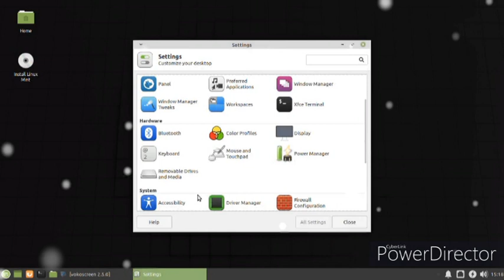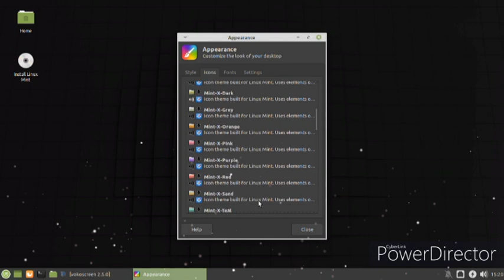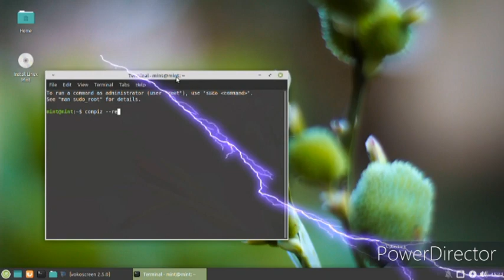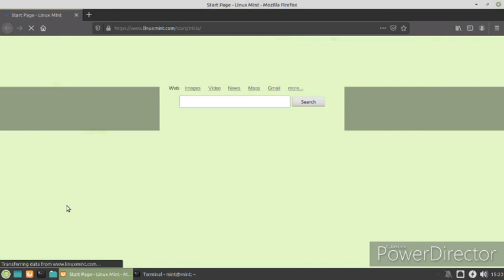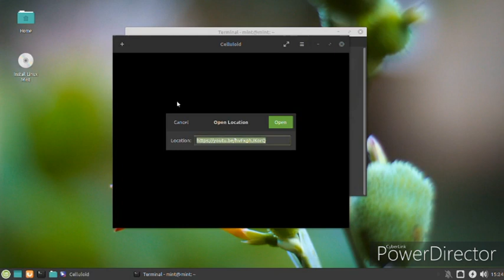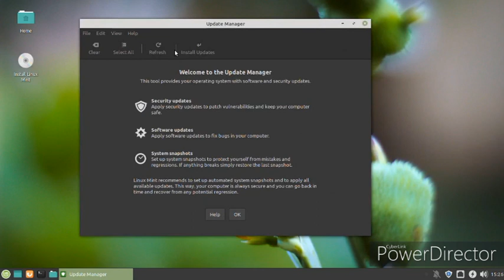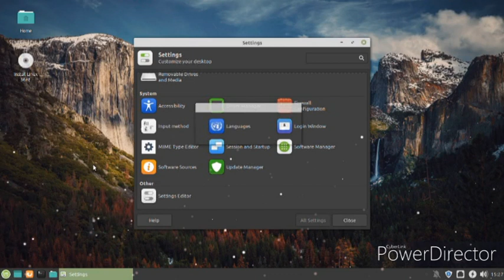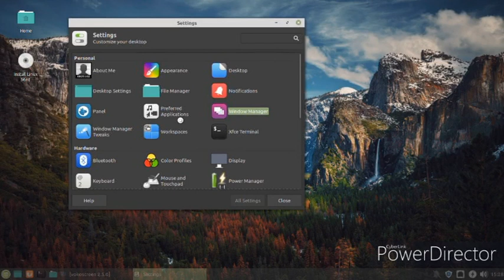Release: Linux Mint 19.3 Beta